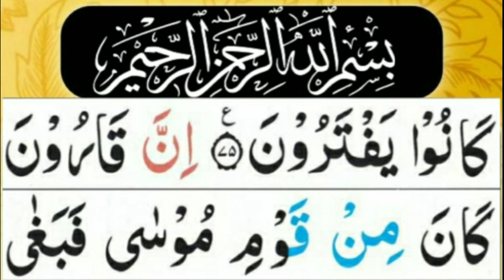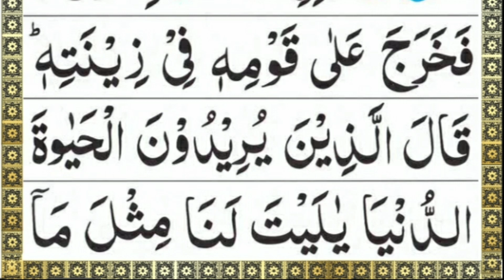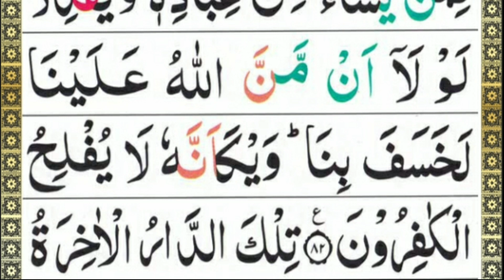Surah Al Qasas Raku No 8 Beautiful Recitation With Tajweed | Qari Mazhar Official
Hadith:
(Al-Bukhari)